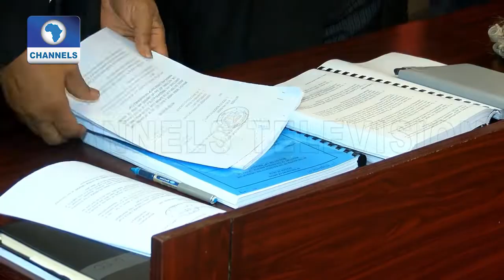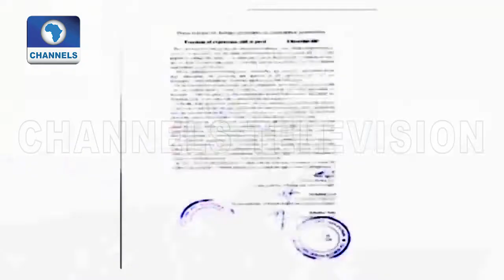Issues New CJN Should Focus On - Legal Experts